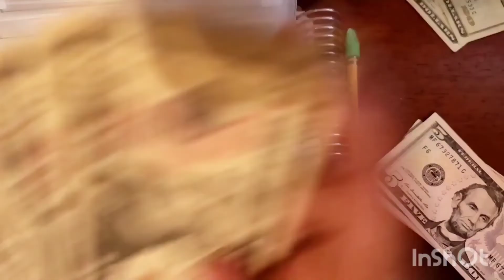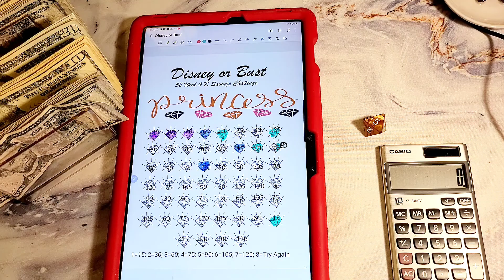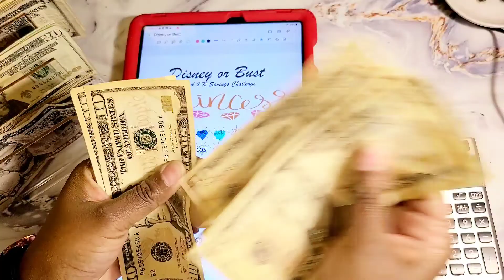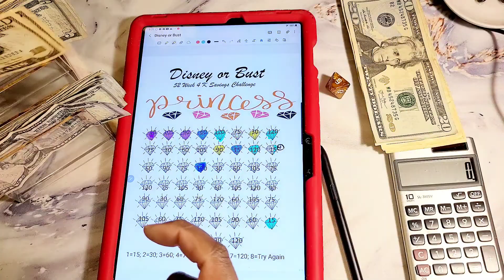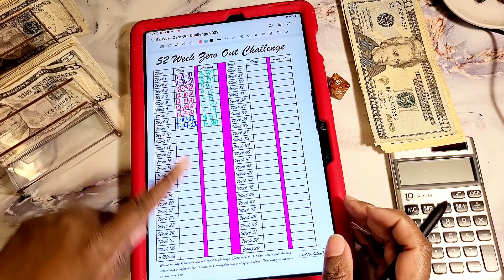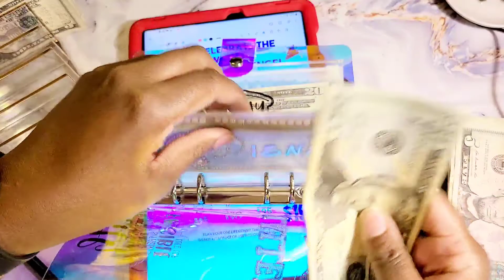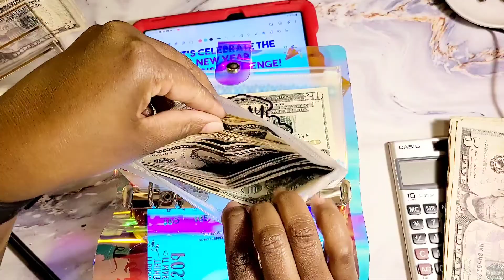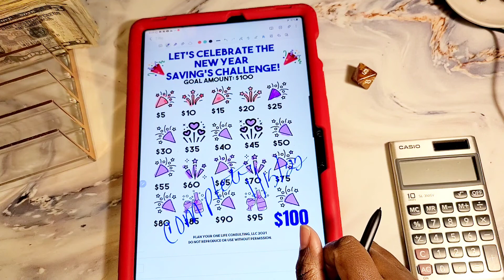Savings Challenges 2022/ 1st Paycheck of January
Thank you for stopping and checking in on my Channel 1sttimemom76 Budgets it is greatly appreciated.  I am here to be positive and have fun while making the best financial decisions possible for my family. Please join the family.

Etsy shop

P.O.Box 1495
Manvel, Texas 77578